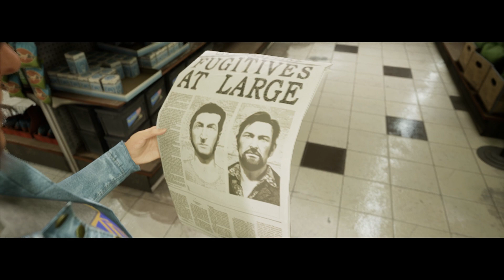A Way Out W/Cameron Episode 5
Welcome back for another episode of A Way Out guest starring my best friend Cameron! This is coop series in which Cameron (Vincent) and I (Leo) will be progressing through the story of two runaway convicts looking for revenge!